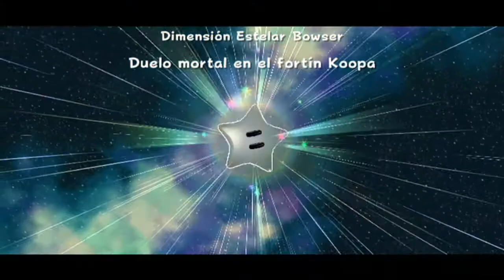La Playa De Los Bugs! - Mario Galaxy - Episodio 4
↓↓↓↓↓↓↓↓↓↓↓↓↓↓↓↓↓↓↓↓↓Ábreme↓↓↓↓↓↓↓↓↓↓↓↓↓↓↓↓↓↓↓↓↓

Gameplay de Mario Galaxy donde encontramos algo parecido a un bug o un fallo que nos permite saltar aunque no se pueda en esa zona